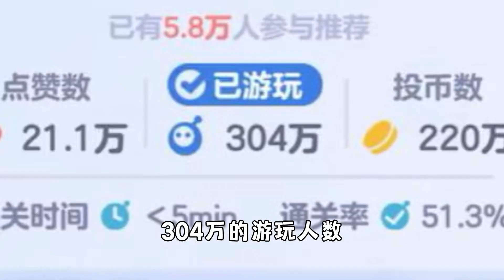蛋仔派对：一张名为做个饺子的地图，让我想起了年的味道！